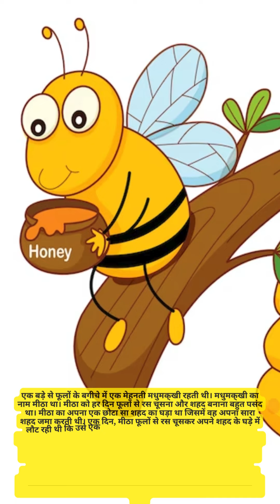लड़की, गिटार, जानवर Hindi Stories Hindi Cartoon l Bedtime stories l हिंदी कहानिया Hindi Kahaniyan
लड़की, गिटार, जानवर l Hindi Stories l Hindi Cartoon l Bedtime stories l हिंदी कहानिया l Hindi Kahaniyan